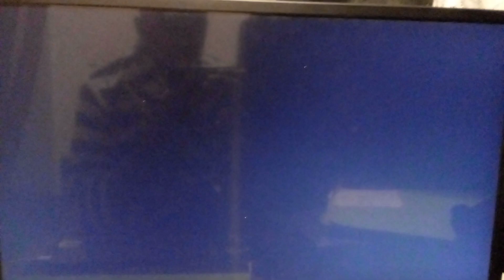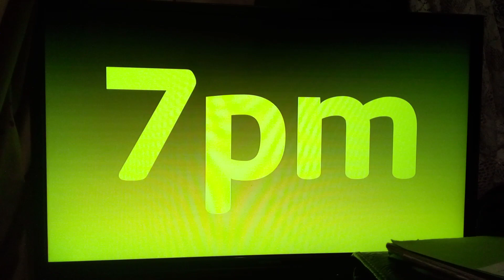BBC CBeebies 20th Years Anniversary 2002-2022 UK United Kingdom.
CBeebies is celebrating 20 years anniversary. There are lots of CBeebies History. CBeebies has launched on Monday 11th February 2002.